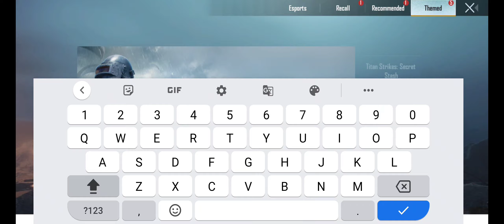Titans Last Stand Secret Redeem Codes in PUBG Mobile | ASG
About me :

2nd Device - Redmi Note 7

My Equipments :

Headphone For Game
Headphone for Youtube with Mic
Blue (Low Price)

AND KEEP GAMING 🎮